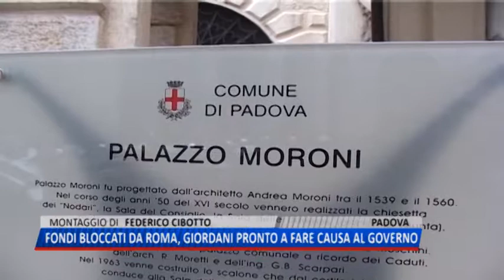TG (11/08/2018) - FONDI BLOCCATI DA ROMA, GIORDANI PRONTO A FARE CAUSA AL GOVERNO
TG (sabato 11 agosto 2018) - I soldi sono 18 milioni per opere pubbliche già progettate e avviate alle gare d'appalto che il governo ha congelato, per Padova e per tutti i capoluoghi di provincia italiani. Padovaè pronto alla battaglia legale.
I 18 milioni serviranno ricorda Giordani, a trasformare piazzale Boschetti in unparco, al risanamento delle mura e del Castello carrarese, all'acquisto di 250 telecamere di sorveglianza e al risanamento di alcune scuole.
Il sindaco ha ordinato agli uffici tecnici di andare avanti spediti -anche ad agosto- con le procedure che porteranno ai bandi di gara d'appalto per i lavori, così da blindarne la realizzazione e il finanziamento. Intanto Giordani insieme ai colleghi sindaci degli altri sei capoluoghi veneti si troveranno martedì prossimo a Venezia per affrontare insieme la battaglia.